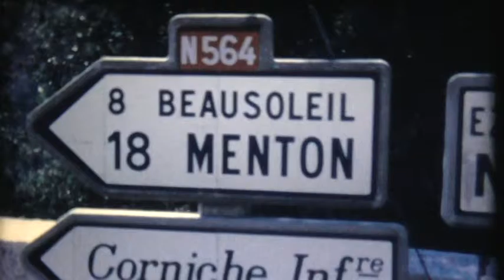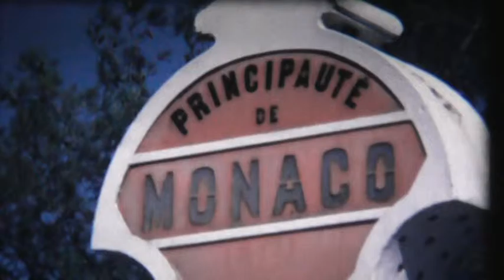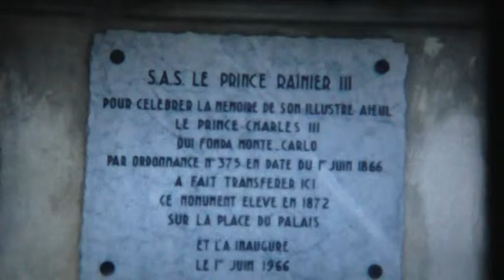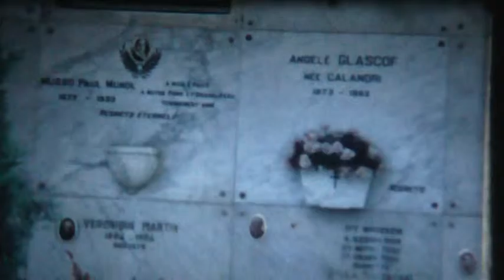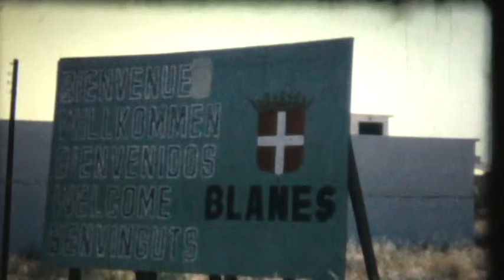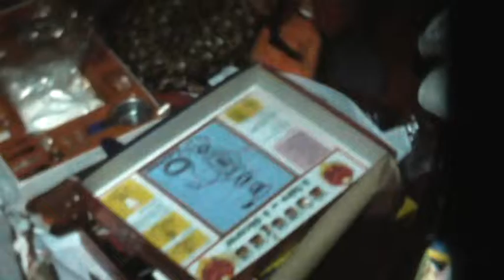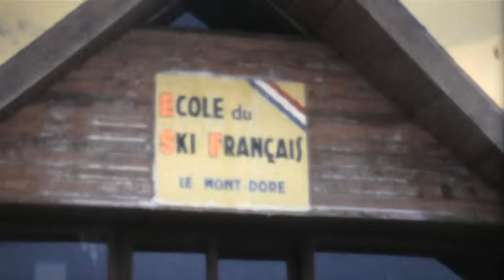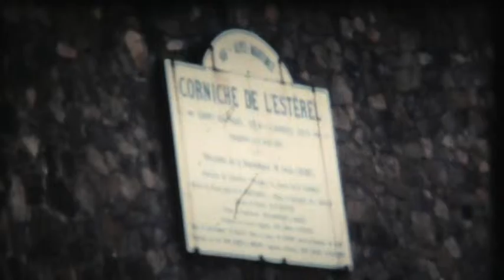VESSIER André: 1ère partie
films super 8 de 1967 à 1970